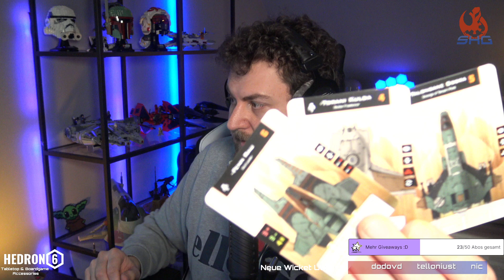X-Wing 2.5 - Sune vs. Malazath - Assault at the Satellite Array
Das erste Spiel 2.5 im Stream und hier auf diesem Kanal. Sune und Malazath testen das Szenario "Assault at the Satellite Array.

Game of X-Wing Second Edition
X-Wing TMG 2nd Edition Match LIVE on Tabletop Simulator